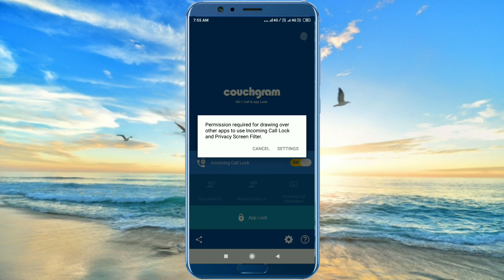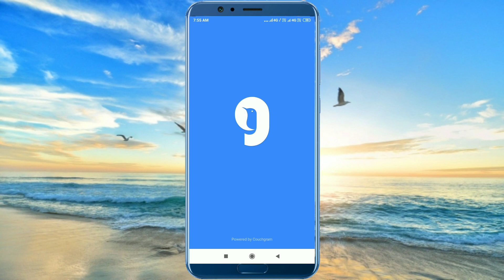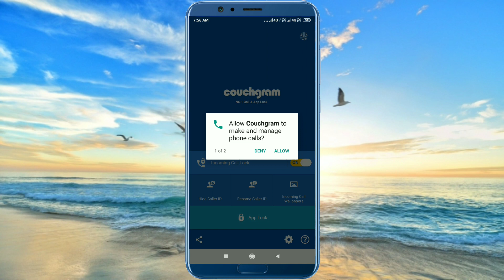உங்கள் அனுமதி இல்லாமல் இனி உங்களுக்கு வரும் Call- ஐ யாராலும் எடுக்க முடியாது | Tamil Android Boys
🔥உங்கள் அனுமதி இல்லாமல் இனி உங்களுக்கு வரும் Call -  ஐ யாராலும் எடுக்க முடியாது...🔥

👉🏻வீடியோவை பாருங்கள்👈🏻